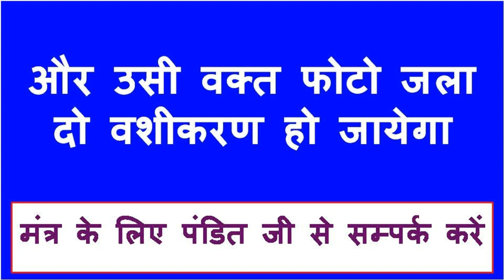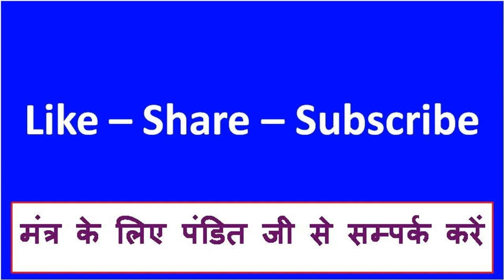यह खिलाने के बाद कोई भी क्यों ना हो पूरी रात जगा रहेगा